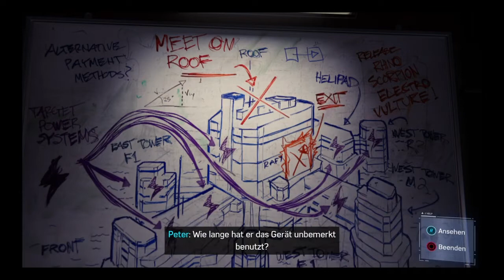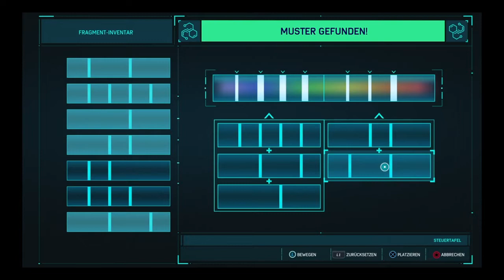#34 Spider-Man Tombstone ist ein harter Gegner (Nebenmission)